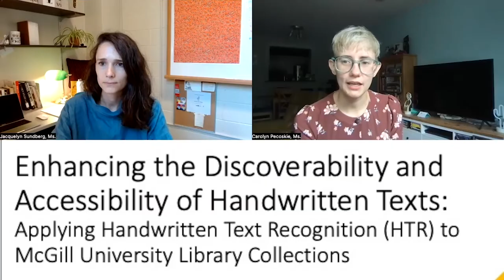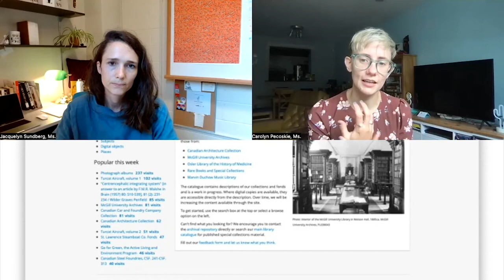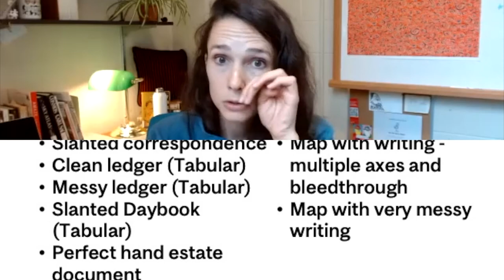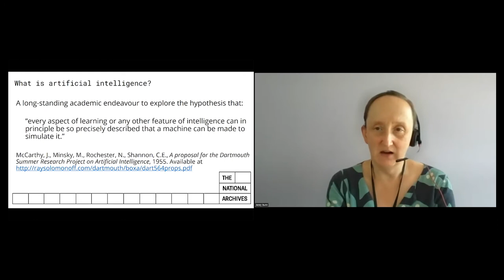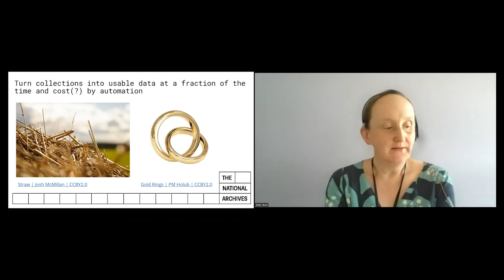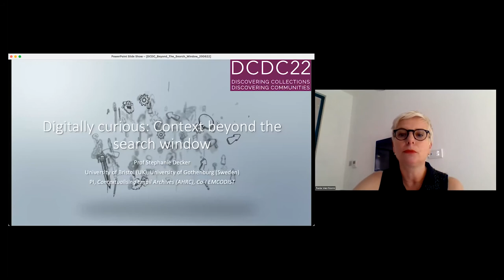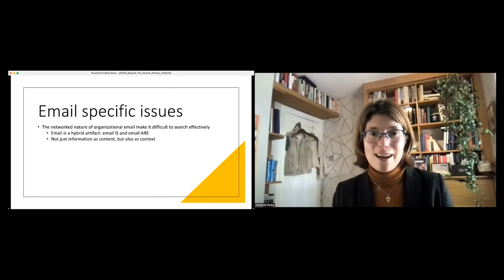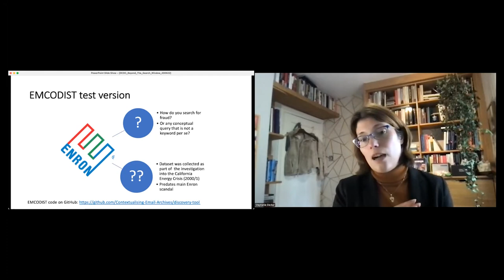DCDC22 | Innovative practice in search and discovery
Enhancing the Discoverability and Accessibility of Handwritten Texts: Applying Handwritten Text Recognition (HTR) to McGill University Library Collect - Jacquelyn Sundberg & Carolyn Pecoskie, McGill Library

Nailing a little jelly to the wall of Artificial Intelligence - Jenny Bunn, The National Archives

Digitally curious: Context beyond the search window - Stephanie Decker, University of Bristol Business School; Adam Nix, Birmingham Business School; David Kirsch, University of Maryland; Santhilata Kuppili Venkata, The National Archives